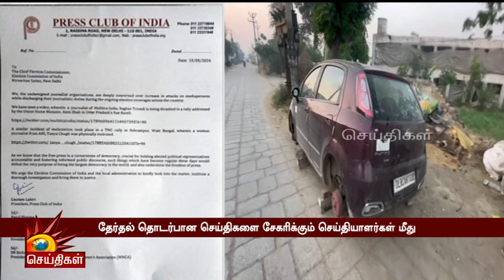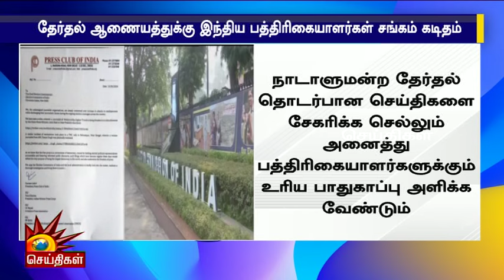Uttar Pradesh-ல் செய்தியாளர்கள் மீது பாஜகவினர் தாக்குதல் : இந்திய பத்திரிகையளர் சங்கம் கண்டனம்!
Uttar Pradesh-ல் செய்தியாளர்கள் மீது பாஜகவினர் தாக்குதல் : இந்திய பத்திரிகையளர் சங்கம் கண்டனம்! | Kalaignar News